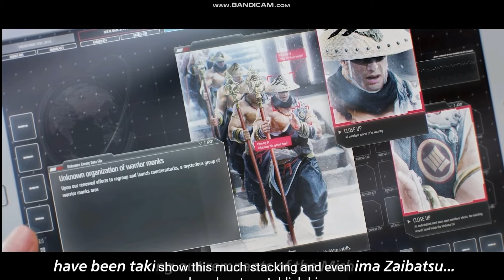TEKKEN 8 - Heihachi Mishima Trailer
TK JET FURY
Thanks For the visit! Game Channel Please Support US: Enjoy The Tekken Videos